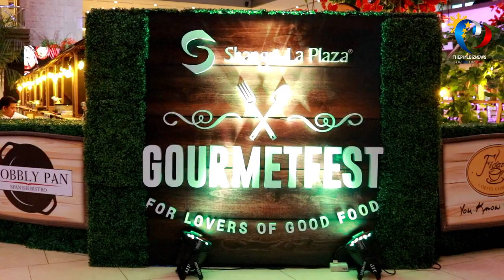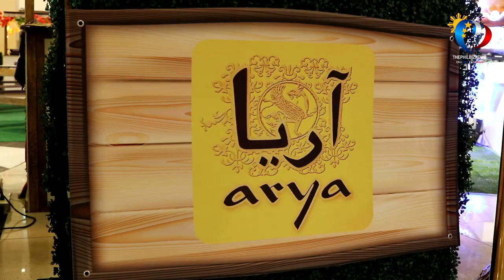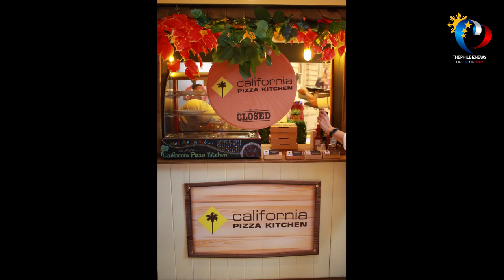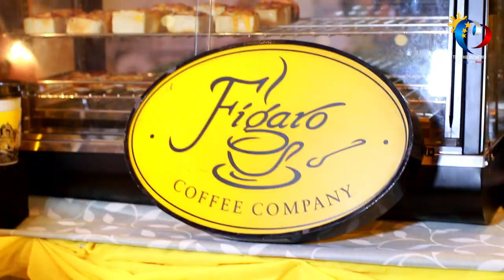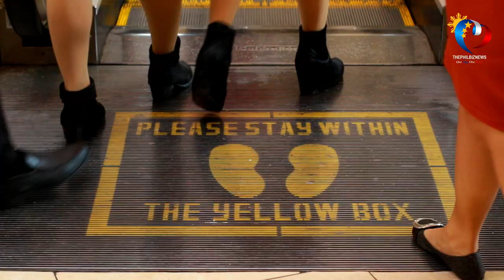Gourmet Fest at Shangri-La Plaza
Lala Fojas, Executive Vice President and General Manager of Shangri-La Plaza said that at Gourmetfest, mall guests can experience a trip around the world by trying the best foods served by the participating restaurants at special prices.

They can also look forward to lived demos and workshops led by some best chefs in the country, and exciting promos from the restaurants from October 18-21